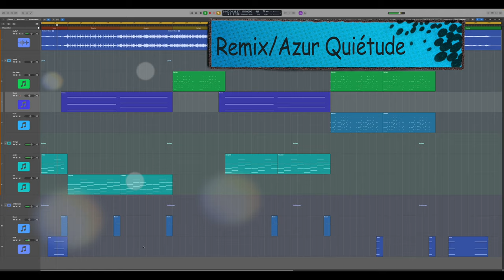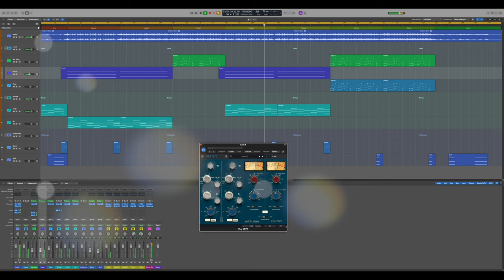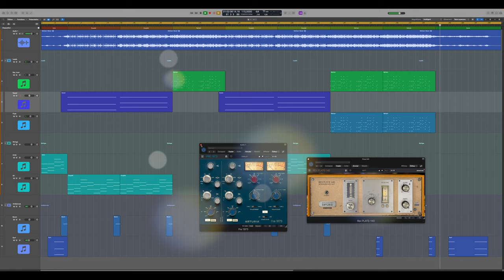Mood (Nettson feat Léa Tchéna) Remix Azur Quiétude (Music Video)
Le Pti site officiel …

Les t-shirts, mugs et tout ça par la ...

Produit des sons depuis 2021, de l'électro au rock avec un soupçon d'étrangeté !
J'apprends sans avoir peur d'essayer , si je peux donner l'impulsion à ceux qui n'osent pas se lancer, ce sera une petite fierté.
J'aime être critiques sur soi-même afin de progresser et apprécie ces petites victoires quand le projet est fini !

Pour me soutenir, c'est facile, écoutez ma musique tout simplement ! Sinon, il y a tipeee pour les plus fortunés !